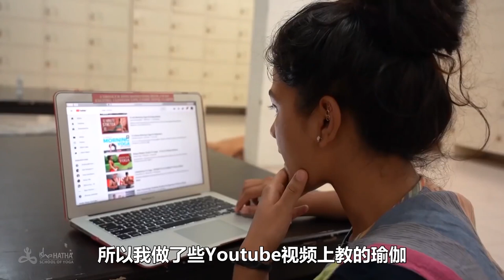这是古典哈他瑜伽 — Sadhguru 萨古鲁｜isha哈他瑜伽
萨古鲁揭开了Isha古典哈他瑜伽的“古典”神秘面纱